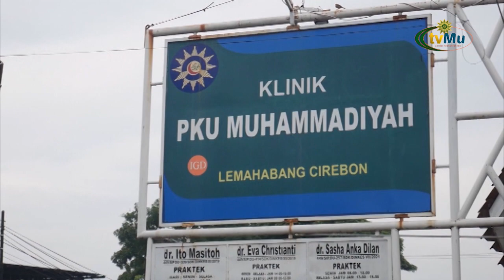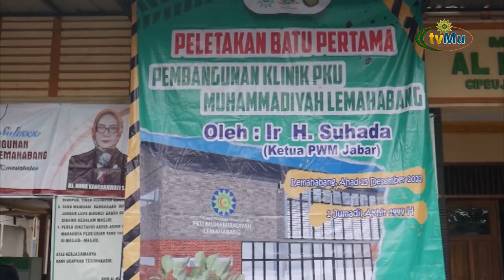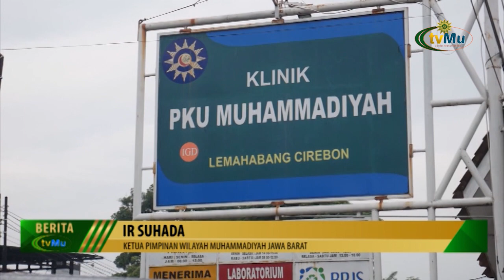Peletakan Batu Pertama Pembangunan Klinik PKU Muhammadiyah Lemah Abang